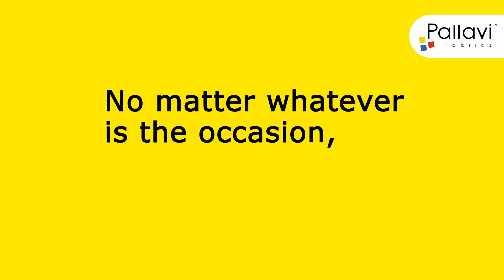Pallavi Fabrics - Sarees and Chaniya Cholis for every Occasion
Sarees never get old fashioned, and neither do we 😉
No matter whatever is the occasion,

Be it your wedding!
Your best friend’s engagement!

Your son or daughter’s birthday!
“Pooja” for Shubh Kaarya!

Grand Function, Party or Festival Time Celebration!
Be it a precious gift for your loved one!

Be it a regular office day or a simple day at home!

We got it all for you!
There is a perfect match Saree for every girl, lady and Woman.

Pallavi Fabrics
Sarees and Chaniya cholis for every occasion
since 29 Years

3, Saraswati Gully, Hindmata Cloth Market, Dr. Babasaheb Ambedkar Road, Dadar - East, Mumbai 400 014

Follow Us for latest Product updates and Offers.